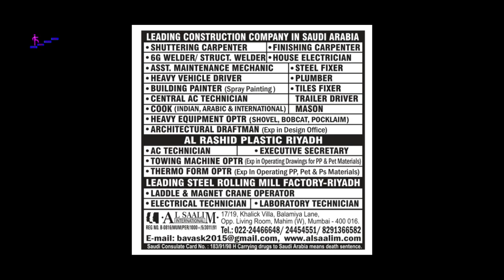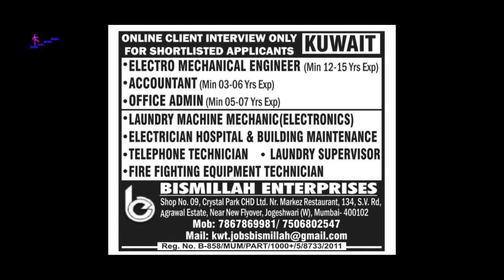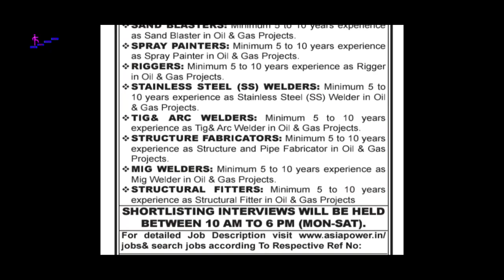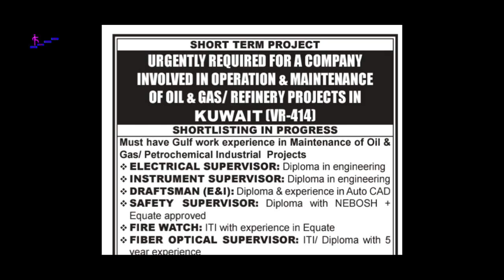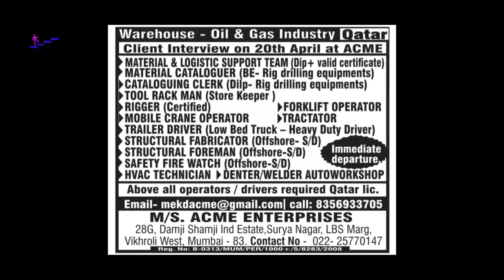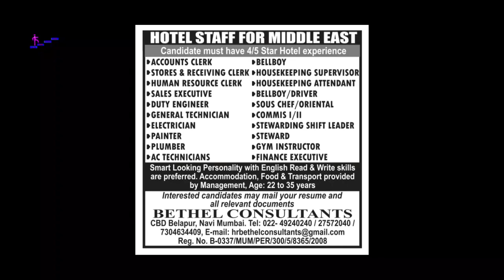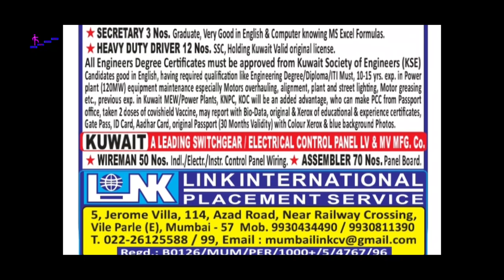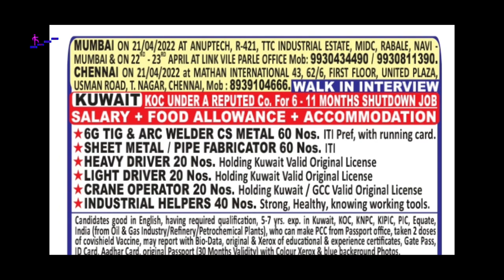Assignment Abroad Times Today PDF 16April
Abroad Jobs, Latest Assignment Abroad assignment Mumbai newspaper today pdf 16 April 2022 here the job requirements the latest post check multiple job opportunity for overseas here the latest abroad newspaper which has listed +7500 of jobs related to Engineer, Supervisor accountants, computer data operator, welding, construction, maniacal, information technology, hospitality, hotel, restaurant, security guard, civil engineer Oil & Gas Shutdown and etc.

How To Apply for Abroad Job?: Download PDF file & Read the Job Details carefully, If the Job Requirement matches to your Profile, Apply by Sending Documents to the Email ID Mentioned on the Job Ads or Call them or Contact office on the mentioned Address.